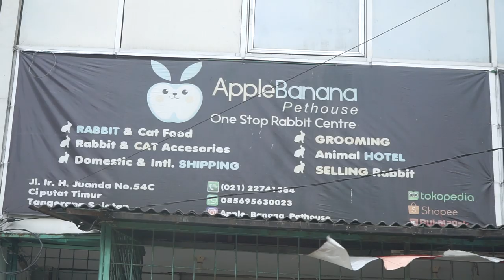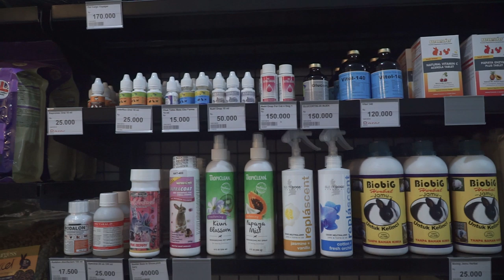Importir dan Toko Kelinci : AppleBanana Pethouse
video ini membahas seputar import khususnya kelinci lebih dalam. dimulai saat memesan sampai menghandel kelinci tidak stress pasca karantina.

teman teman bisa memfollow ig kami : bettasian
untuk mengetahui update dan quiz yang kami lakukan.